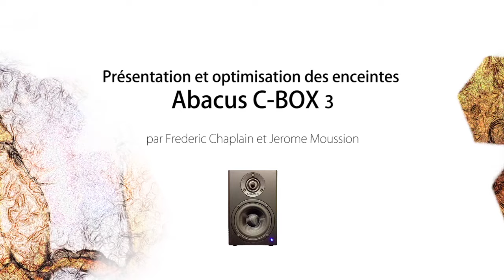Magic Mastering AudioPro#001- Enceintes actives de monitoring "Abacus C-BOX 3"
Frederic Chaplain, fondateur de "Magic Mastering" et ingénieur du son mastering ainsi que Jerome Moussion, membre de "Magic Mastering" et producteur de musique électronique, présentent dans cette vidéo, les enceintes de monitoring actives "Abacus C-BOX 3".